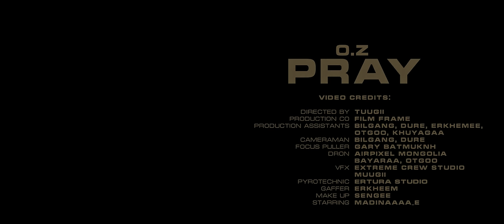O.Z - PRAY (Official Music Video)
Credits

Music producer: Enkhzorig
Composed by Enkhzorig, O.Z
Lyrics by O.Z
Mixed & Mastered by: Enkhzorig

Video Credits:
Directed By: Tuugii
Production Co.: Film Frame
Production assistants: Bilgang, Dure, Erkhemee, Otgoo, Khuyagaa
Cameraman: Bilgang, Dure
Focus puller: Gary Batmuknh
Drone: Airpixel mongolia Bayaraa, Otgoo
VFX: EXTREME Crew Studio Muugii
Pyrotechnic: Bandi, Ariunbold
Gaffer: Erkheem
Make Up: Sengee
Starring: madinaaaa_e
Special thanks to : Niisleliin tsagdaagiin yerunkhii gazar, YAAB